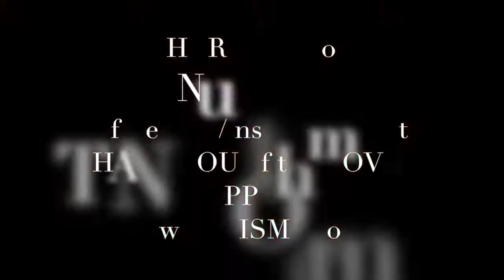7.26 liberating unknown